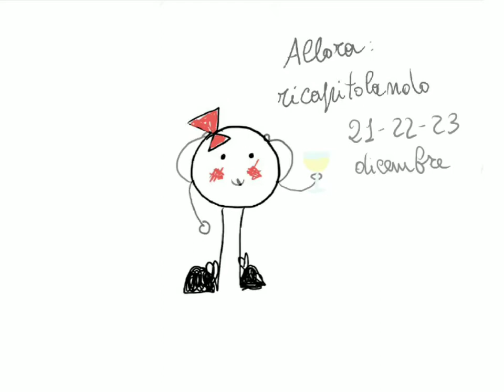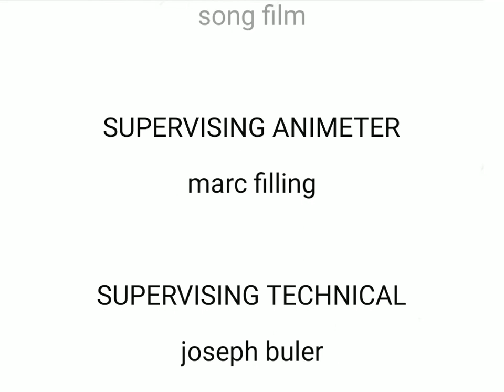DPCM DELLE FESTE. MINI CARTOON NATALIZIO. COME COMPORTARSI A NATALE, A CAPODANNO E PER L'EPIFANIA.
DPCM delle feste. Come comportarsi durante il Natale, il Capodanno e l'Epifania ce lo spiega la cappy.
Non c'è miglior cosa che fare un brindisi con il colore adatto ad ogni giorno. Con il vino bianco nei giorni con il colore giallo, con un buon rosato nei giorni arancione e con un gustoso rosso nei giorni rossi.

nuovo DPCM, mini cartoon, come comportarsi durante le feste di natale, colore del vino abbinato ai colori del dpcm, giallo arancione rosso, regole per natale capodanno epifania, coronavirus, nuova variante coronavirus,